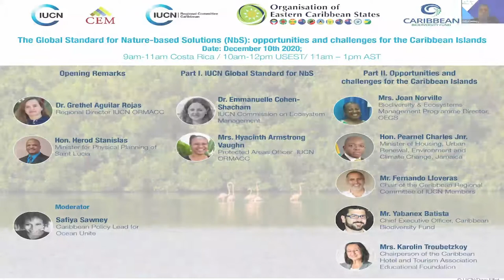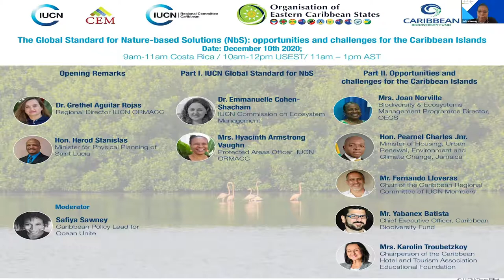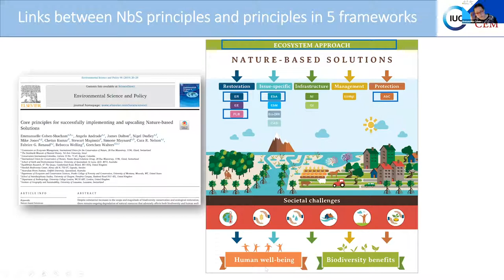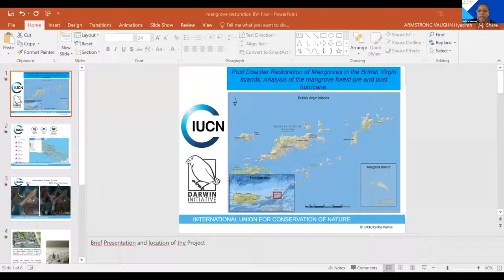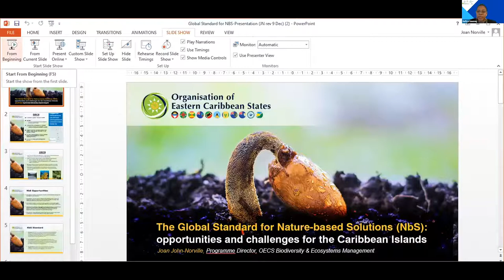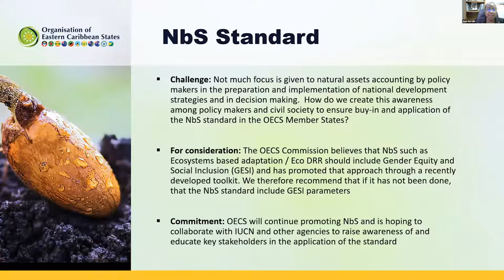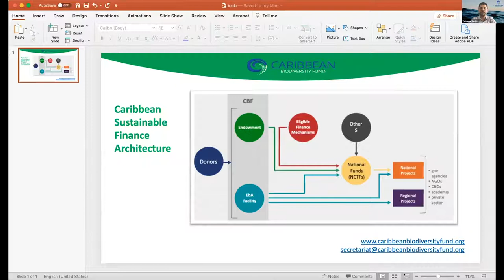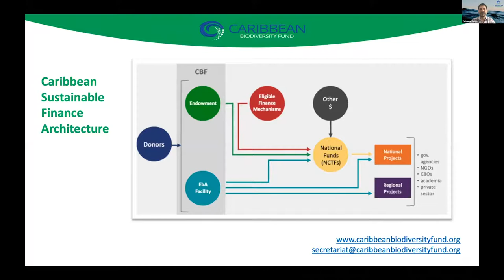Global Standard for Nature-based Solutions: opportunities and challenges for the Caribbean Islands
The Webinar aims to identify and discuss best opportunities to advance NbS and use the Global Standard of NbS, to strengthen environmental and development policies, actions and investments to address societal challenges exacerbated by the impacts of climate change and the Covid19 pandemic in the insular Caribbean.